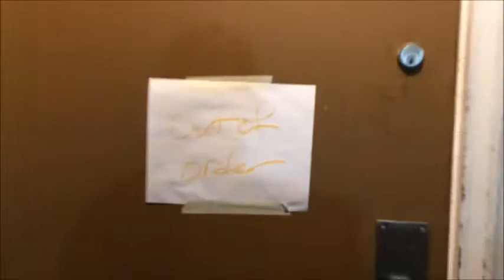Williamsport vs Scranton (Football Vlog)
After 2 away games from the past 2 weeks, were back at home as Williamsport Millionaires takes on the Scranton Knights, & we are now 6-0 for the season so far.